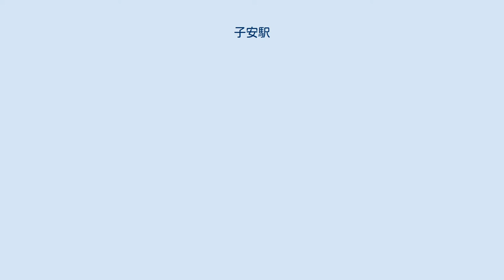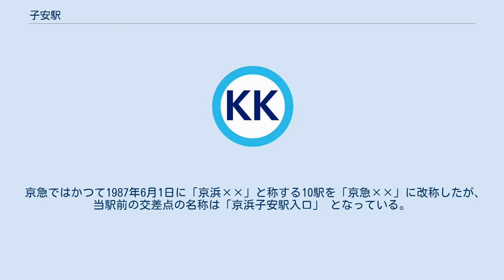子安駅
子安駅（こやすえき）は、神奈川県横浜市神奈川区子安通一丁目にある京浜急行電鉄（京急）本線の駅である。
 子安駅1･2番ホームから品川方を望む（2007年10月） 島式ホーム2面4線を有する地上駅。
駅舎とホームは地下通路で連絡している。
2007年にエレベーターが設置された。
エレベーター同士と駅舎は地下通路ではなく、新たに設けられた跨線橋により連絡している。
 普通列車は当駅で優等列車を待避する。
2012年10月21日のダイヤ改正のラッシュ時の上り普通列車の場合、優等列車を2本も通過待ちを行う場合があるため、5分前後停車する。
なお、20時頃になると、エアポート急行は隣の神奈川新町駅で快特の通過待ちをした後、当駅で普通列車を追い抜くという運用もある。
2012年10月21日のダイヤ改正から、日中（10時 - 16時・休日は10時 - 20時）は、パターン化ダイヤになったため、普通は京急鶴見でエアポート急行を待ち合わせるため、快特のみの並走追い越し待避となり、停車時間が大幅に減った。
 当駅 - 神奈川新町間は、上り線のみ複線の複単線区間である。
これを活用し、ラッシュ時には普通列車と快特または特急が並走することもある。
 また、神奈川新町または、当駅で優等列車の待避がある場合は、神奈川新町と子安は4番線に停車するが、例外として普通が神奈川新町3番線を出発するときに、優等列車が同時刻に神奈川新町4番線に到着する場合には、普通は神奈川新町3番線を発車し子安で4番線に到着する場合がある。
 かつては特急停車駅であったが、新町検車区が設置された際に急行停車駅に格下げされ、京急蒲田以南の急行廃止以後は、普通のみが停車する。
そして2010年5月16日のダイヤ改正から、事実上の急行復活である「エアポート急行」が新設されたが、当駅を通過する。
 2019年（令和元年）度の1日平均乗降人員は7,775人であり、京急線全72駅中63位。
 駅前から東日本旅客鉄道（JR東日本）横浜線大口駅まで大口1番街・大口通商店街が続いている。
また、当駅の横で横浜線は京浜東北線・東海道本線・横須賀線の線路をオーバークロスする。
 京急ではかつて1987年6月1日に「京浜××」と称する10駅を「京急××」に改称したが、当駅前の交差点の名称は「京浜子安駅入口」 となっている。